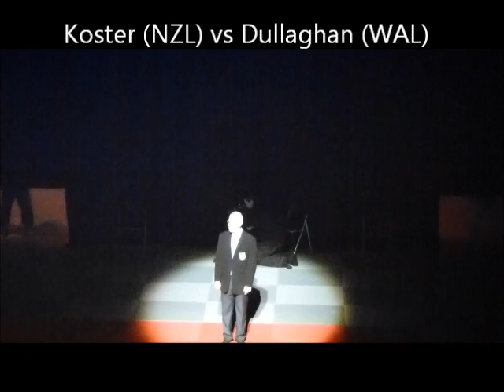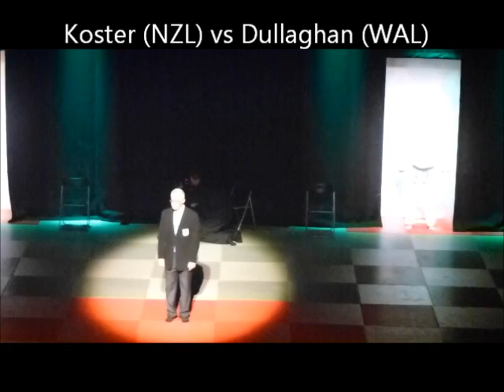Commonwealth judo 2012 Inspirational video -(part 2).wmv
Inspirational video about Fergus Dullaghan and his build up to the Commonwealth Judo Championships 2012 (part 2).

Training alone and as a part-time athlete Fergus makes it to the finals to face the World number 31 ranked fighter Jason Koster (NZL), proving that if you shoot for the moon, you can land among the stars.